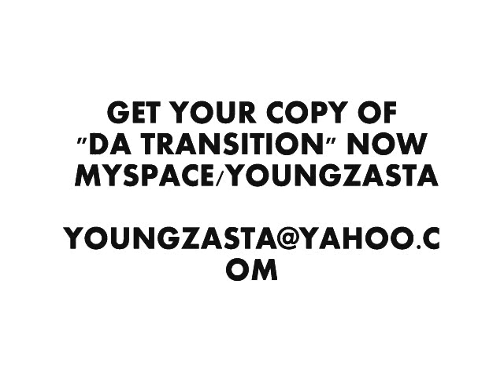Cherie Johnson supports Young Zasta Music!!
Actor Cherie Johnson shows Young Zasta major luv on his music, in a very funny way LMAO.. follow them both on twitter @youngzasta and @cheriejohnson75